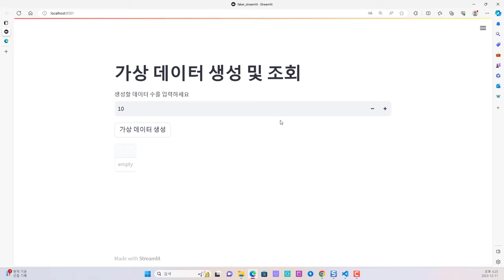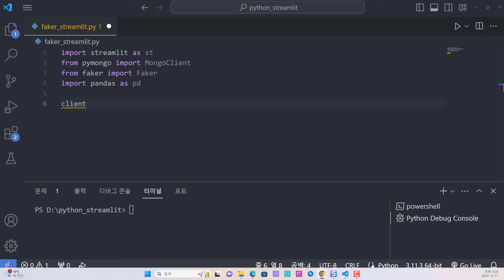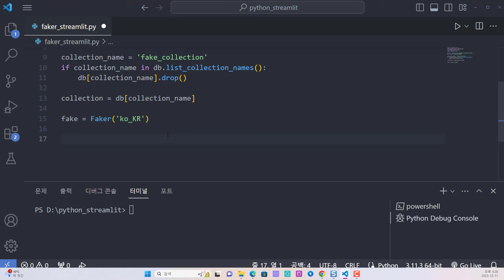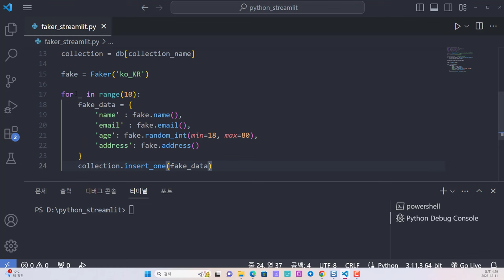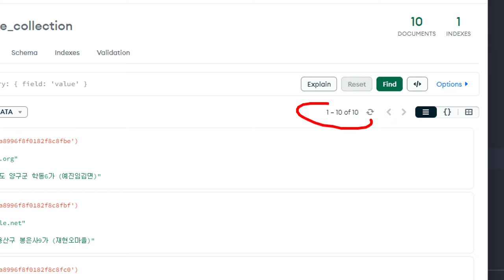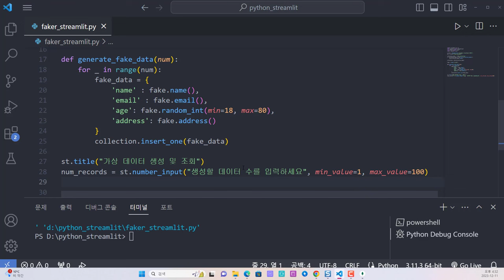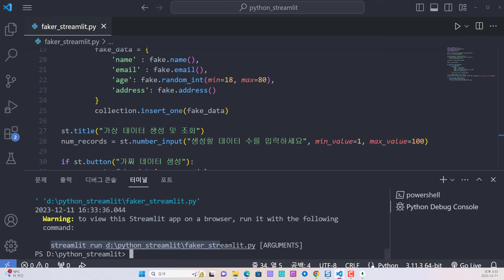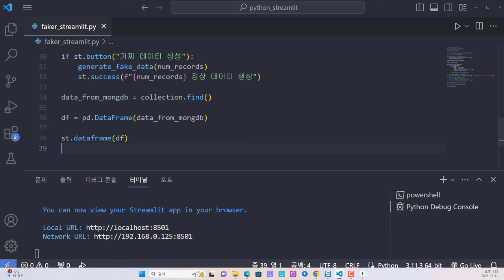파이썬 Streamlit 가짜 데이터 생성기 자동화 with mogodb #파이썬자동화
보안프로젝트 )에서 제공하는 IT 전문 강의입니다. 주제는 "파이썬 Streamlit 가짜 데이터 생성기 자동화 with mogodb 파이썬자동화 python" 입니다.